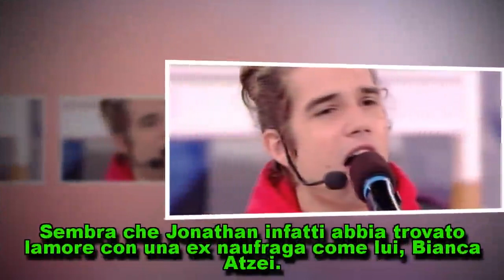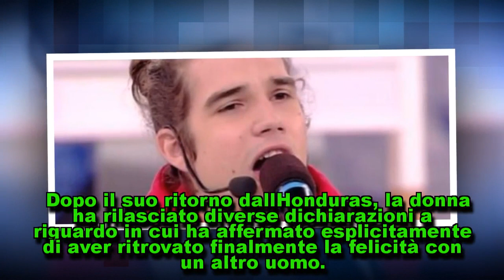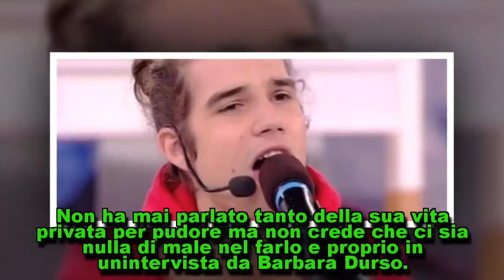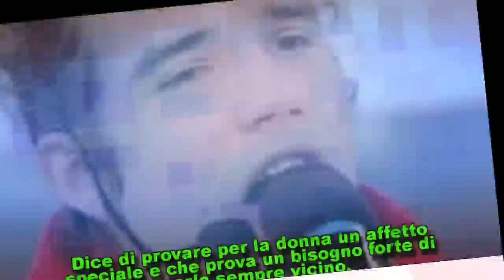Jonathan Kashanian ha trovato lamore? Tutte le dichiarazioni dellex naufrago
Jonathan Kashanian ha trovato l'amore? Tutte le dichiarazioni dell'ex naufrago